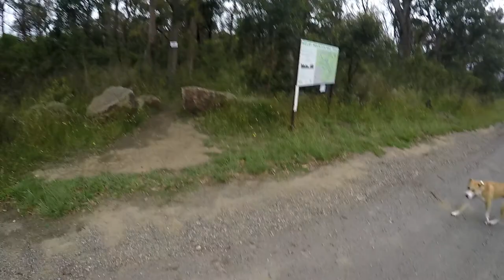NINER AIR 9 RDO REVIEW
2017 MODEL WITH NINER CARBON WHEELSETS 9.8 kgs!